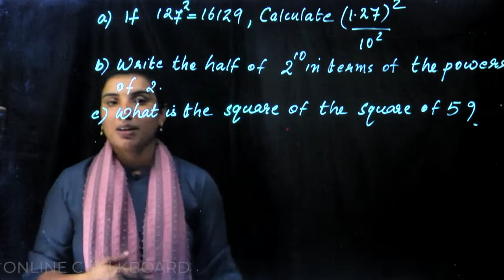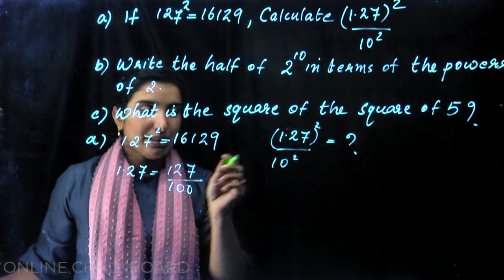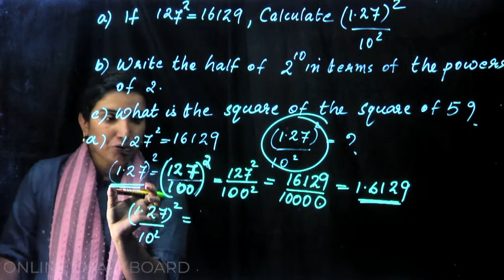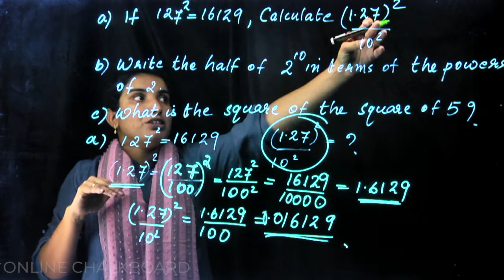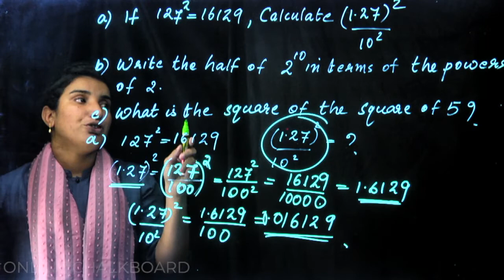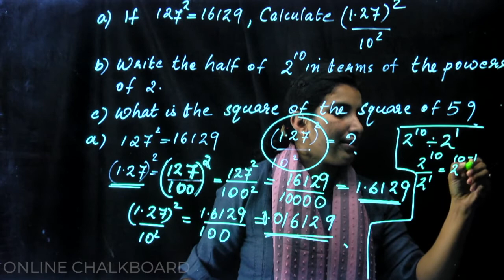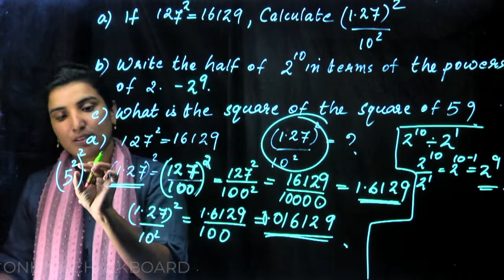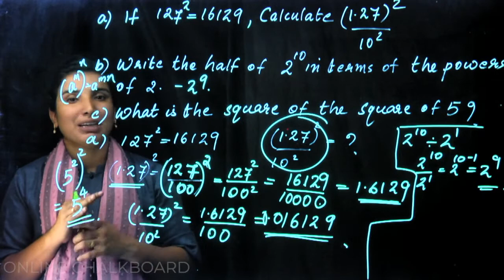CLASS 7 MATHS - CHAPTER 4 REVISION | REPEATED MULTIPLICATION - PART 7_2020-21 | KERALA, Victers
Play List :-
Play List :-